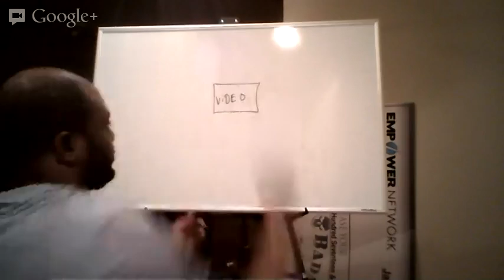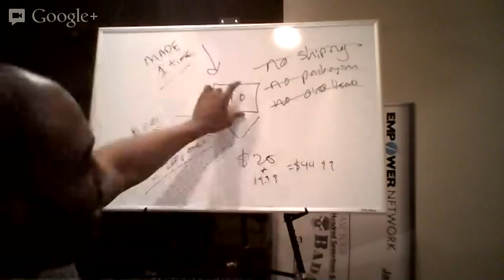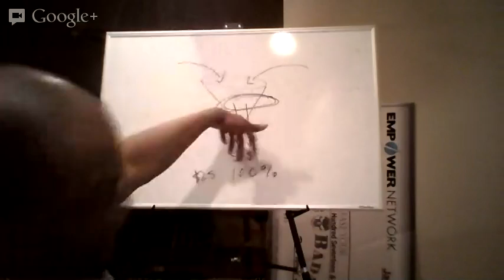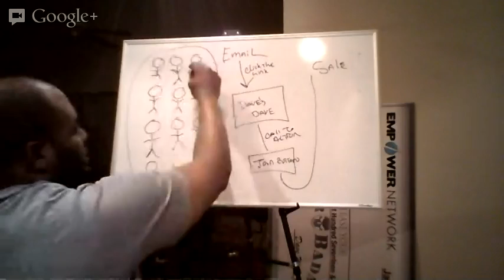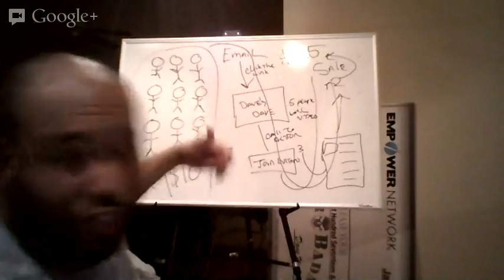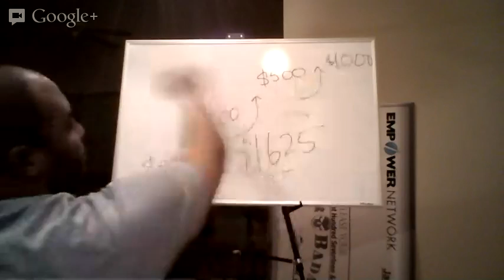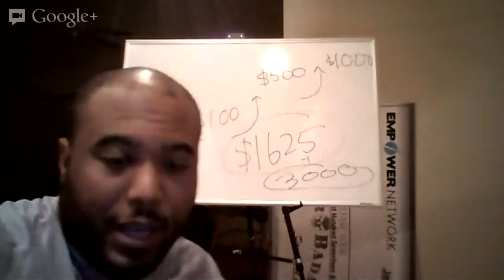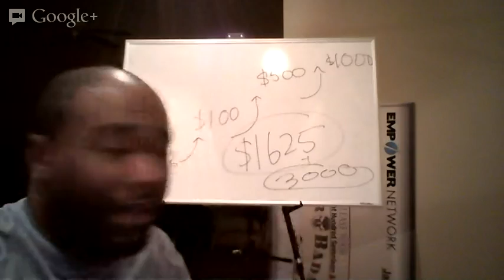You Are The One "NEO"